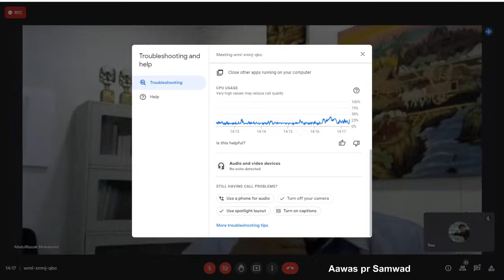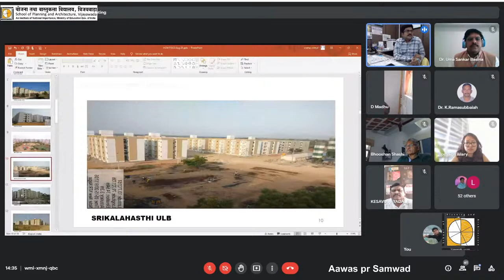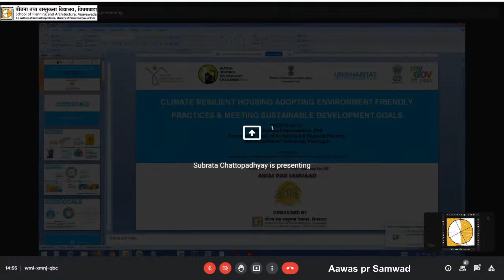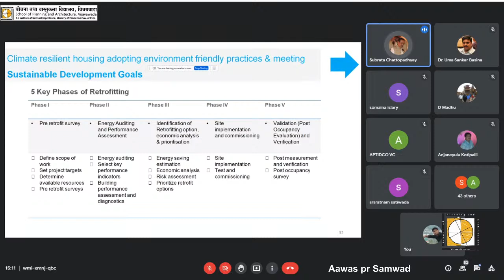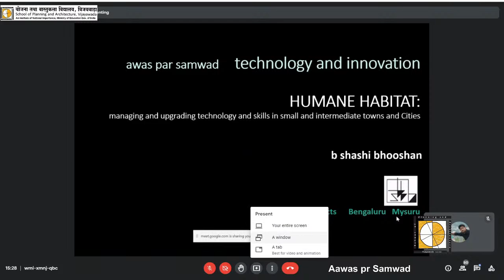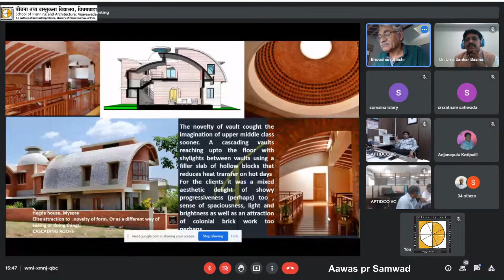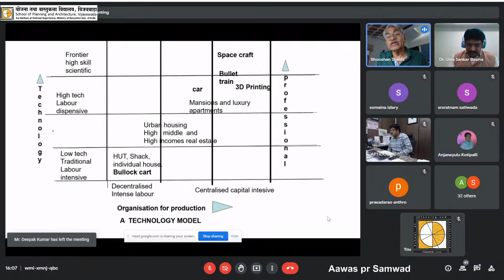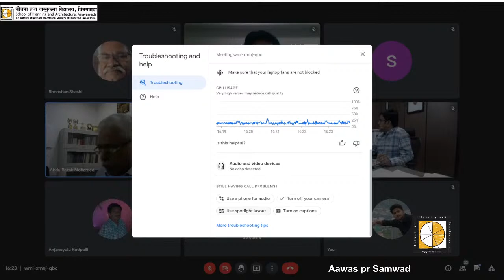Awas Par Samvaad || Workshop-2 || SPAV